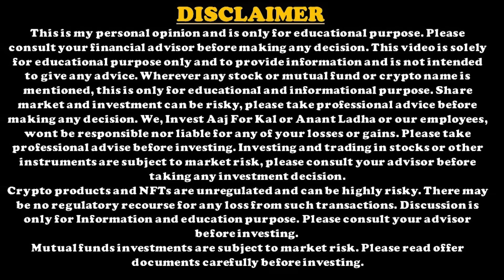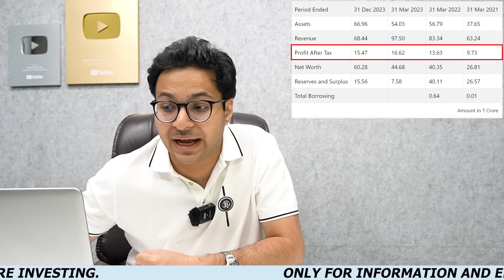Kronox Lab Sciences IPO Review | Kronox Lab Sciences IPO Analysis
Volt to open a credit line(OD) against mutual funds in 5 minutes